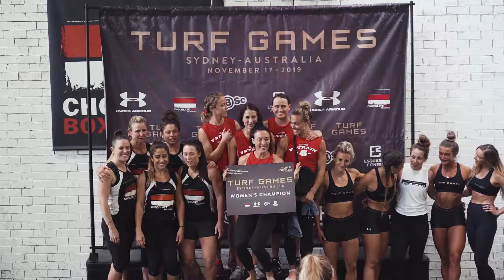TG SYDNEY Nov 2018 (Insta Edit)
November 2018 saw our second international City Series event.  Team LDN headed to Sydney Australia and took on the best of the Sydney functional fitness scene.  Athletes from 98 Riley Street, Befit Training, Enliven, The Cube and of course the hosts - Chocolate Box Training (CBT)

The event was held at CBT on Manly's northern beaches.  Thanks to our sonsors Esquared, Bodyscience and Under Armour for making the day even better.

Here is all the action

Venue - Chocolate Box Training, Sydney